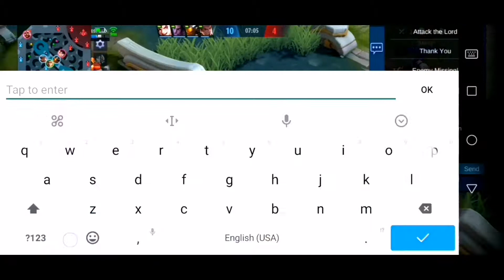TANK VALIR MONTAGE | MYTHICAL GLORY GAMEPLAY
Last season, I rankep up until mythical glory with my 2 accounts. My main for now currently is Tank Valir.

1s7se3d